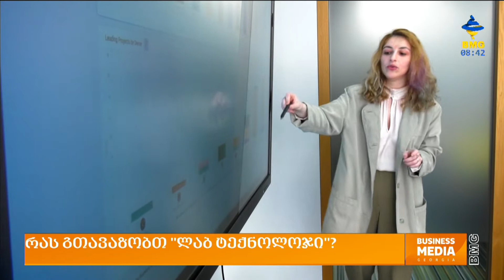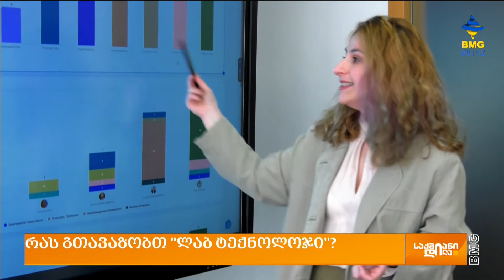რას გთავაზობთ "ლაბ ტექნოლოჯი"?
"ლაბ ტექნოლოჯი" ქართულ ბაზარზე უკვე 15 წელია მოღვაწეობს და ბიზნესს ისეთ მომსახურებებს სთავაზობს, როგორიც არის ინფრასტრუქტურული და ქსელური გადაწყვეტილებები, პროგრამული უზრუნველყოფა, კიბერუსაფრთხოება და პერსონალური სისტემების მიმართულება.

ანნა კაჭიური - "ლაბ ტექნოლოჯის" აღმასრულებელი დირექტორი;
სანდრო ყანდაშვილი - "ლაბ ტექნოლოჯის"  ბიზნესის განვითარების დეპარტამენტის ხელმძღვანელი